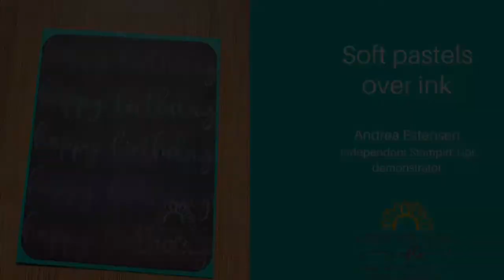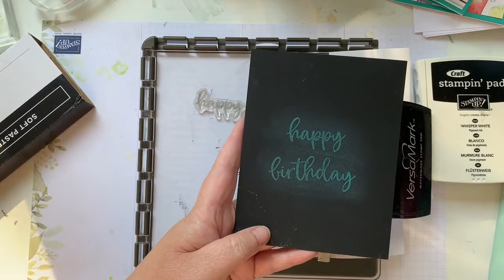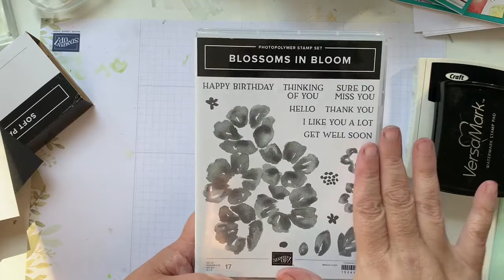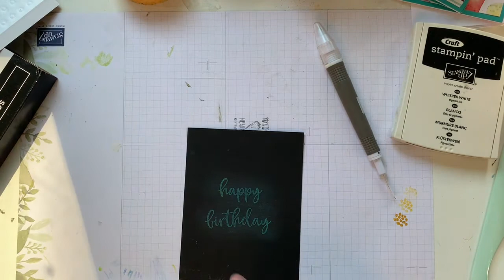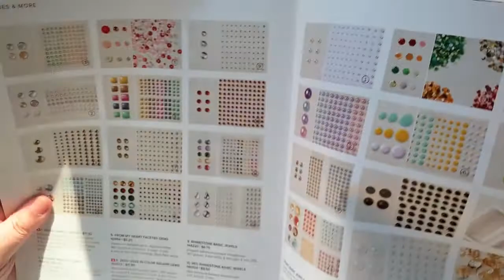Soft pastels over ink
Stampin' Up!'s soft pastels are so much fun to use, and totally addicting. A little bit of colour goes a long way, and can be impactful on any colour paper.